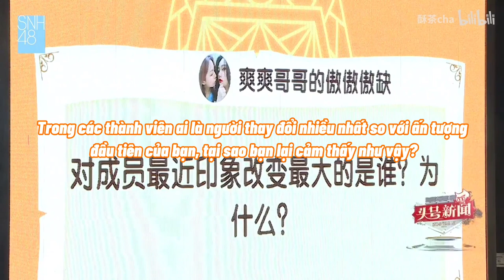[Vietsub][SNH48_Team Hii] Sảng Sảng lỡ hôn Mama Dương tỷ, Baba A Hân ghen🍋rồi, Hân Dương TTL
Link B trạm